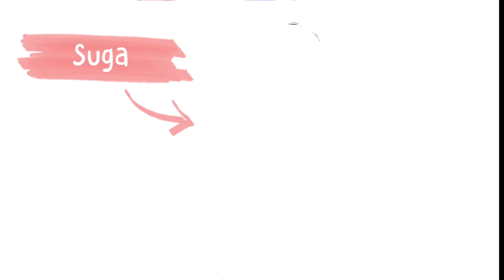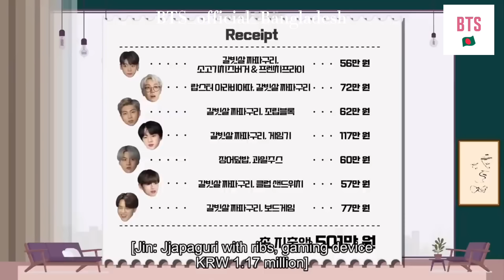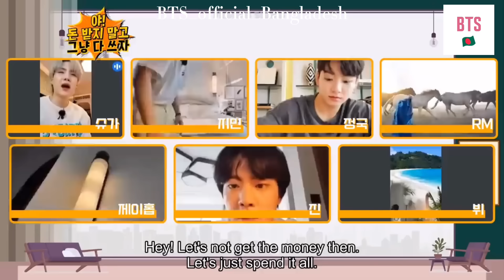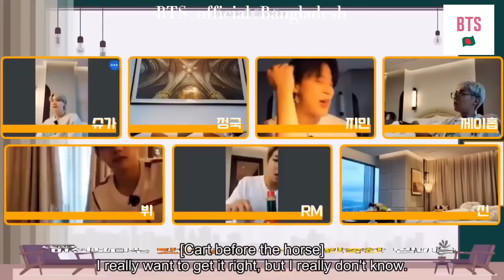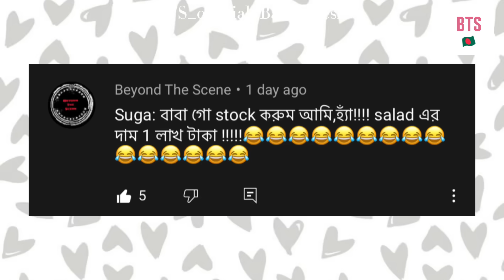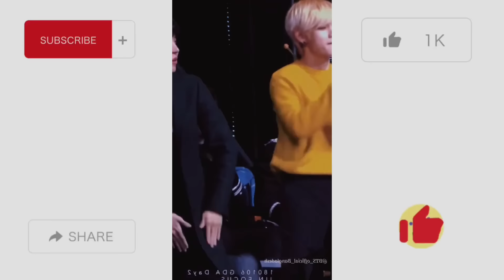রান BTS হোটেল স্টেকেশন Part 2 Bangla Funny Dubbing | Run BTS 151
Run BTS Hotel Stay Cation Bangla Funny Dubbing
Run BTS 151 Bangla Funny Dubbing

⭐️ My Another Channel @lanaloguebangladesh

 💜ARMY💜